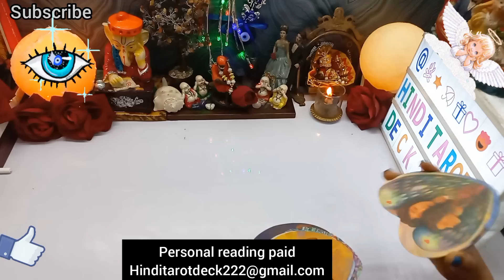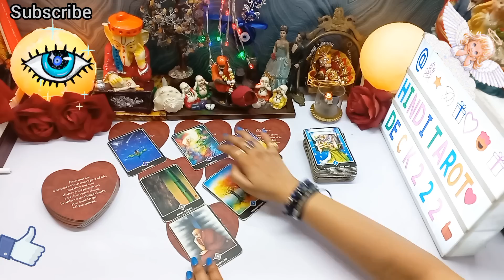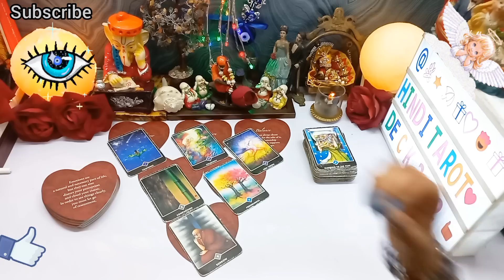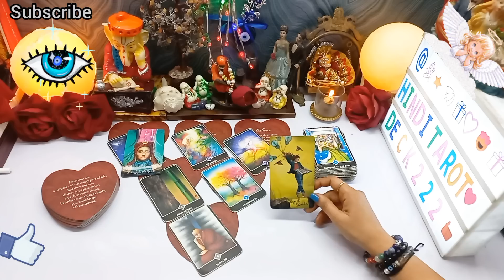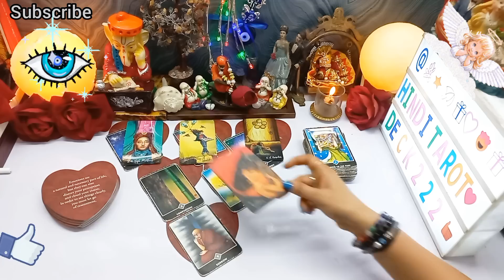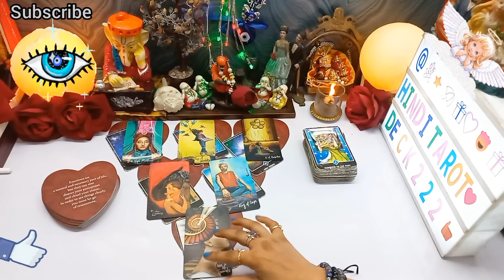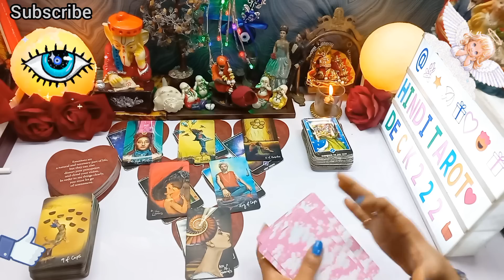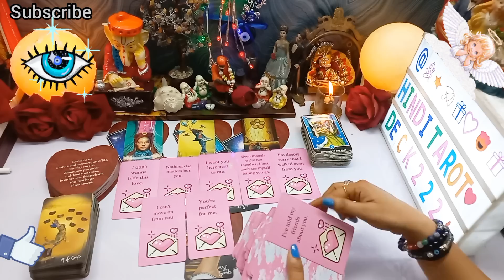UNKE TRUE DEEPEST FEELINGS AAPKE LIYE💖CURRENT FEELINGS HINDI TAROT READING 222 HINDI TAROT